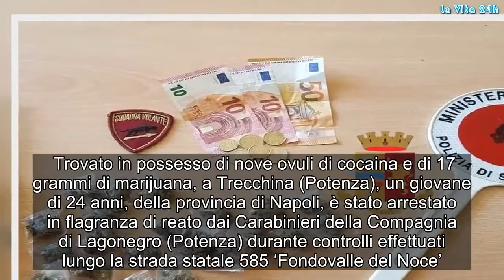Coca e marijuana in tasca, arrestato giovane napoletano in trasferta | La prove del notizia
Trovato in possesso di nove ovuli di cocaina e di 17 grammi di marijuana, a Trecchina (Potenza), un giovane di 24 anni, della provincia di Napoli, è stato arrestato in flagranza di reato dai Carabinieri della Compagnia di Lagonegro (Potenza) durante controlli effettuati lungo la strada statale 585 ‘Fondovalle del Noce’. I militari dell’Arma hanno inoltre sequestrato 700 euro in contanti, provento – secondo gli investigatori – dell’attività di spaccio del giovane.